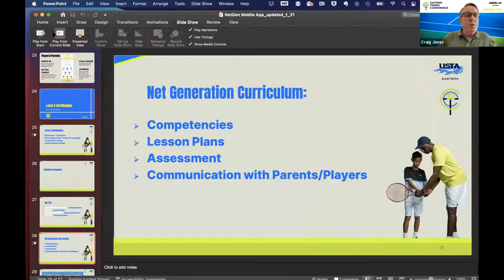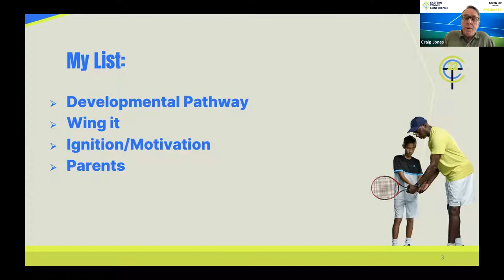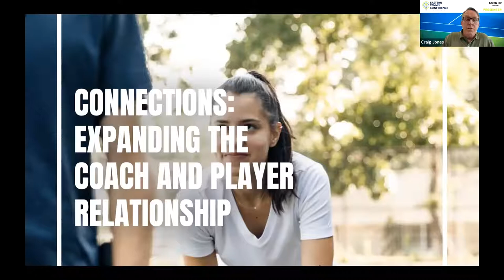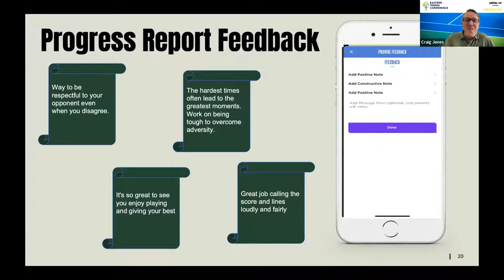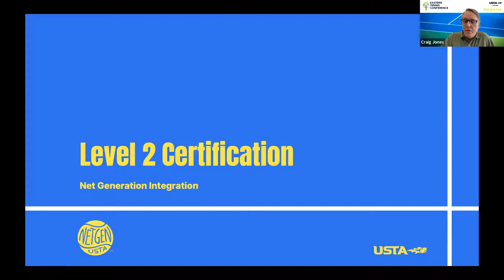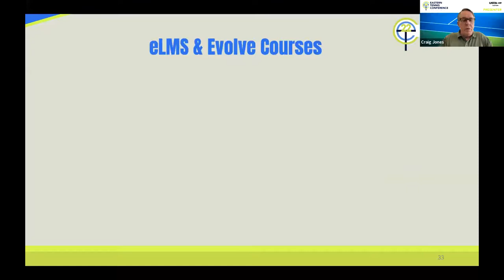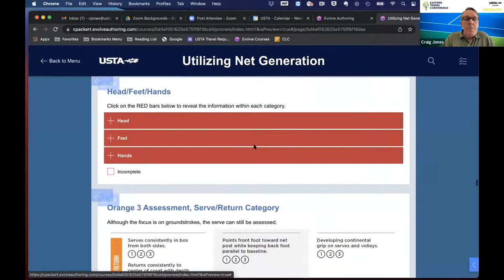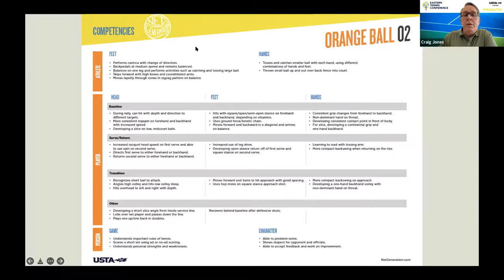ETC 2022 - Swing into the Future with the Net Generation App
Craig Jones, USTA Senior Director of Education, Training & Resources, discusses how you can use the Net Generation app to help develop your players, make practices more fun, and even grow your business.

This session of the Eastern Tennis Conferences gives coaches a comprehensive view of the tools available at their disposal to teach tennis integrating Net Generation's technology.